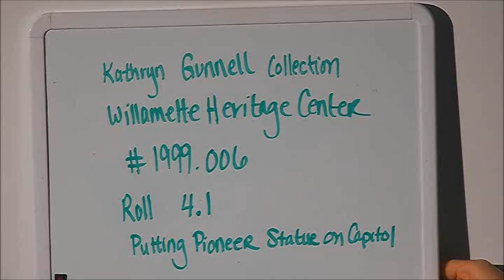Oregon State Capitol Dedication, Carving and Pioneer Statue Install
Edited set of clips filmed by Kathryn Gunnell in 1938.  Film shows the raising of the Gold Man statue onto the rotunda of the Oregon State Capitol, the dedication ceremony, and carving of marble slabs on north facade.

This film has no sound.

Film from the Kathryn Gunnell Collection, Willamette Heritage Center, Salem, Oregon.  WHC 1999.006.  Roll 4.1.